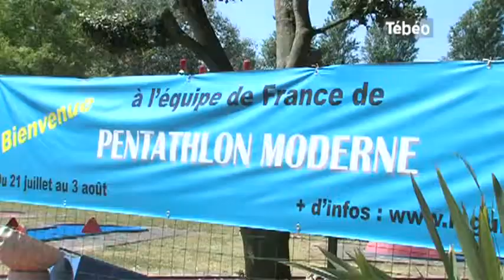Pentathlon : L'équipe de France dans le sud Finistère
Sites webs/blogs, copiez cette vidéo avec le bouton "Intégrer" !
Repos mais aussi endurance pour l'équipe de France de pentathlon qui séjourne au Pays Bigouden. Pour exploitation TV, droits réservés, nous contacter